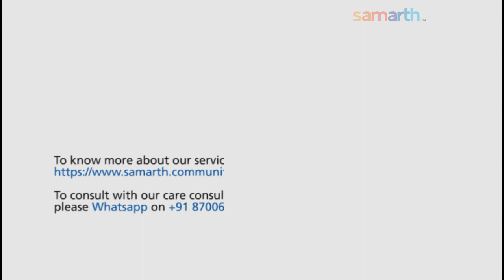Samarth Care : Enabling Elderly Parents to Live Independently - Customer Speak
Chittal Shah is a US based professional. In this video, he talks about how he is using Samarth Care to take care of his elderly father in Surat.
Samarth care is enabling children across the world support their parents living independently in India. for more details